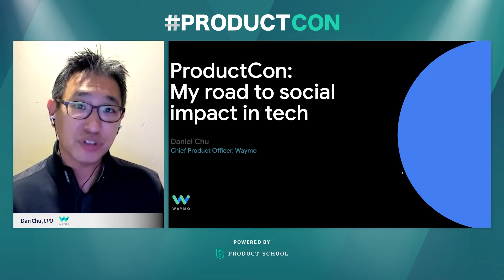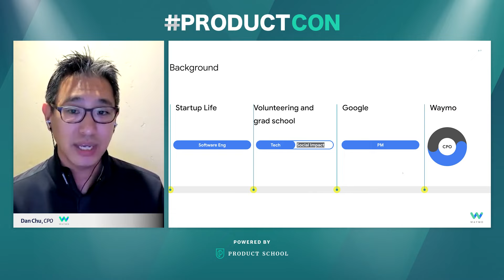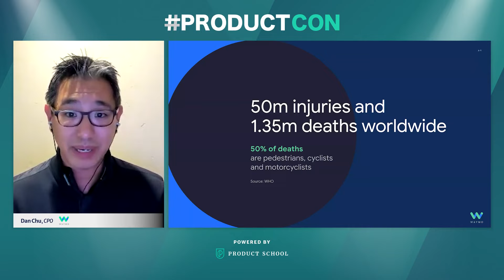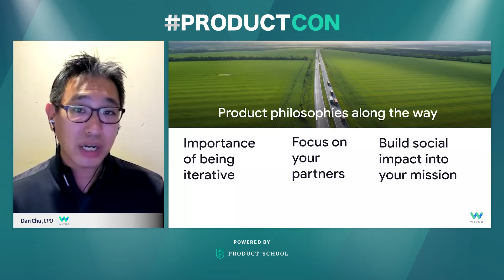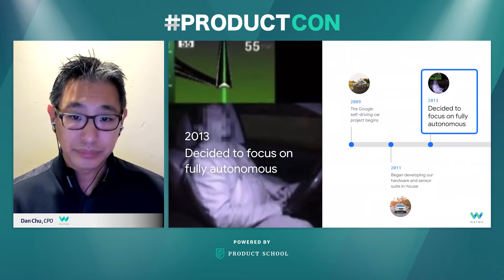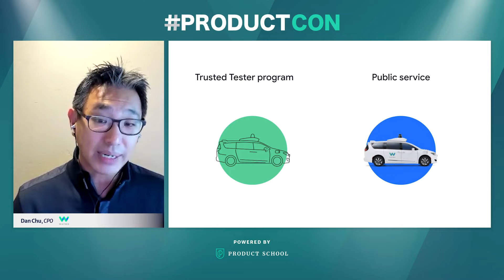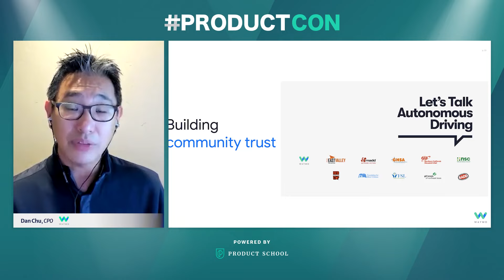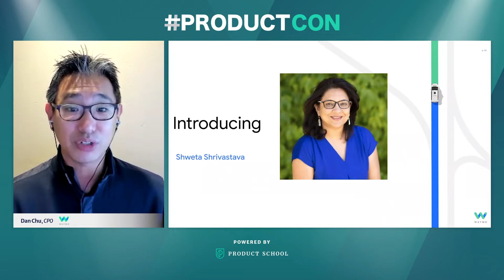ProductCon: My Road to Social Impact in Tech by Waymo CPO, Dan Chu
ABOUT THE SPEAKER:
Daniel is a Chief Product Officer at Waymo, overseeing all of Product Management, technical program management, user experience design, user experience research, and product data analytics. Prior to his current role, he was a Group Product Manager at Google, managing PM team overseeing the Google Maps Developer Platform (Maps API), Android/iOS apps (My Maps, Coordinate), and Maps ads monetization. Daniel started out as a Product Manager for Google Hangouts API that enables developers to build collaborative apps on the Hangouts video platform, Youtube integration into Hangouts, etc. He gained experience in Software Engineering working at Catapulse, a development tools startup funded by Benchmark Capital.

In addition to classes, we host daily online events with top industry professionals about Product Management.

We are committed to pushing the product management industry forward. We published the Amazon bestseller, The Product Book (Get your copy host over 1,000 free events per year, The Proddy Awards, and ProductCon, the largest multi-city conference in the world for product managers.